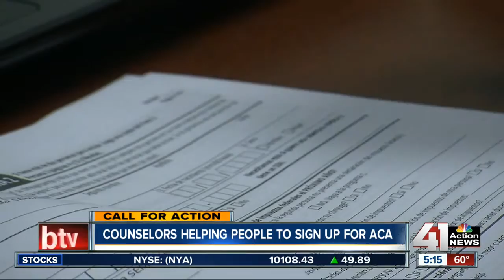ACA insurance counselor in KCK says sign up is "very easy"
Despite past glitches, consumers can still sign up without much trouble, according to the health counselors at El Centro in Kansas City, Kan.